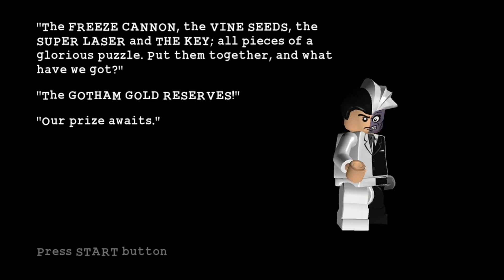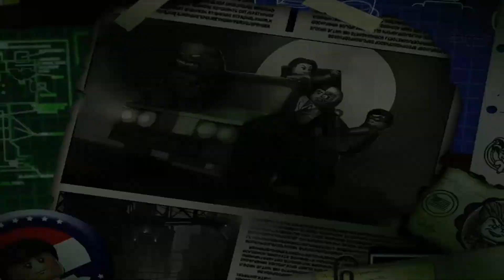criminal master minds|lego batman:the videogame(villian perspective)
we robbed the bank successfully